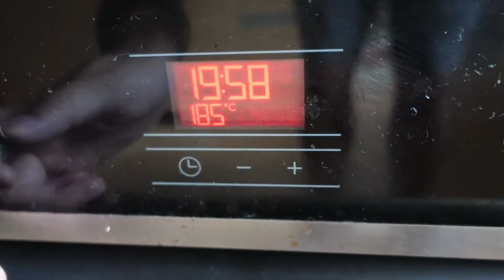You Won’t Believe How Easy It Is To Make Ciabatta At Home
This simple no-knead ciabatta is a double edged sword.
Easy to make and will have you eating bread non-stop.
I personally love to have this ciabatta with a bit of garlic butter, or with avocado or cheese for my breakfast

I filmed and learnt how to make this ciabatta from my mum.
We will be uploading more videos in the future as I try to document all the home cooked meals that I love to eat!